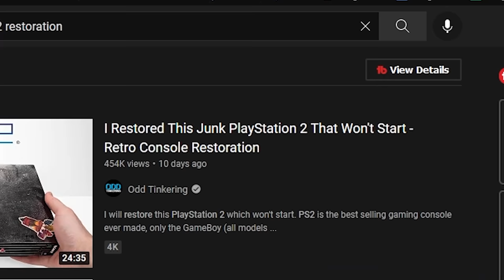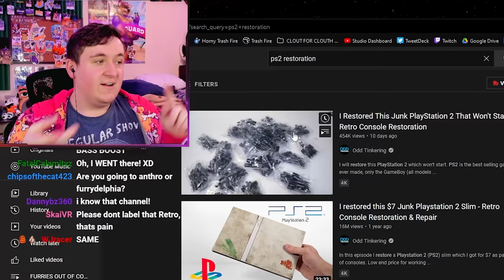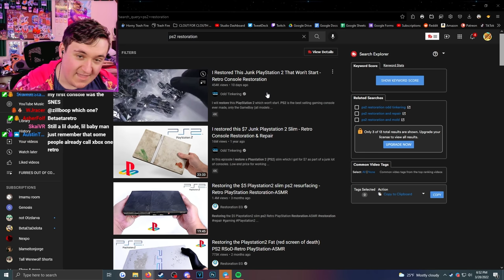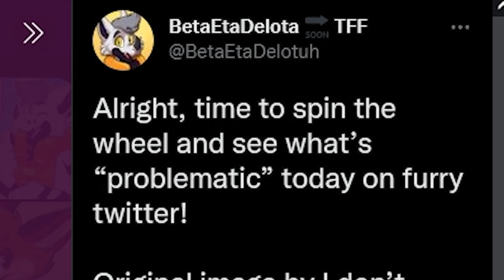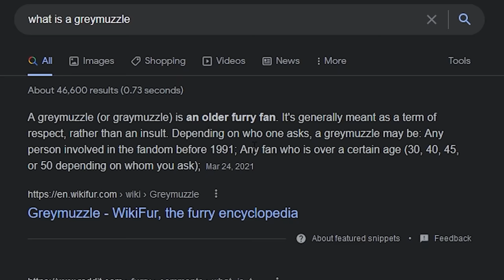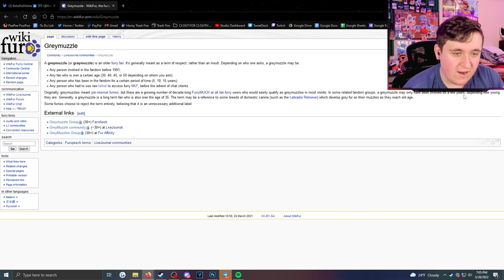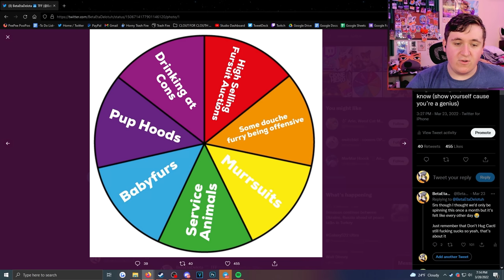GREYMUZZLES AND THE FURRY DRAMA WHEEL!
Greymuzzles and Furry Drama? Yup, the furry side of the internet is back at it again!